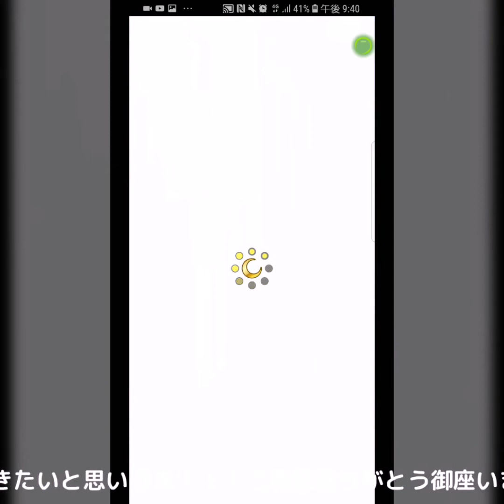【FLO】ガチャジェム大解放で「クロウ」を狙う！ INOWAYゲーム＆チャレンジのファンタジーライフオンライン！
※画質720P変更を推奨

INOWAYゲーム＆チャレンジへようこそ！

今回はレベル5の大人気アプリ「FLO ファンタジーライフオンライン」をプレイ。

新キャラの狩人「クロウ」が登場していますので、
ライフジェム800個（22連）で狙っていきたいと思います。

特徴は毒・防御ダウン付与＋毒状態の敵のダメージアップがつく強力な戦闘系！

また、武器「ゼノ・レイヴン」が登場！

奇跡的に11連でクロウが出たら合わせて狙っていきたいと思います！！